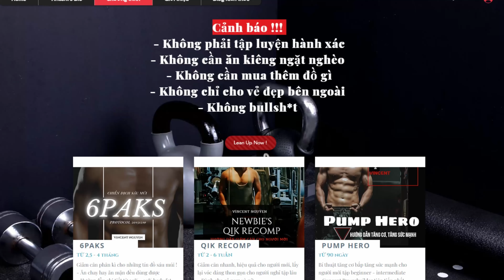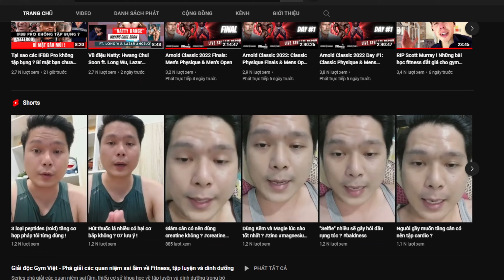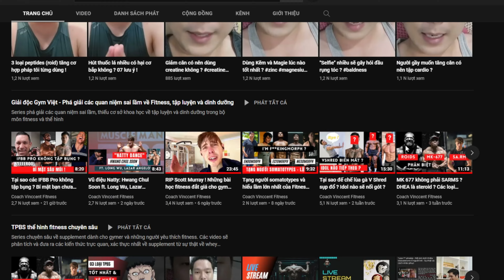Larry Wheels phải dừng lại ! Game Over ?